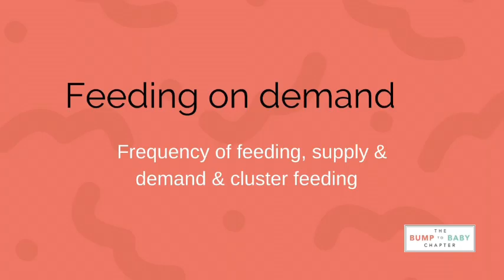PREPARE FOR BREASTFEEDING & BREASTFEEDING TIPS. What Can I Do To Make BREASTFEEDING EASIER. MIDWIFE.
Prepare for breastfeeding with MIDWIFE, Beth. Breastfeeding tips. What can you do in pregnancy to make your BREASTFEEDING EASIER. Stack the odds in your favour for successful breastfeeding. Hand expression. Harvesting colostrum. Antenatal Expression. How long will a breastfed baby feed? Making a breastfeeding plan. Making a postnatal plan.

Want a post natal plan to help your post natal time go that bit smoother?
You can download a ready made plan for you to fill in here..